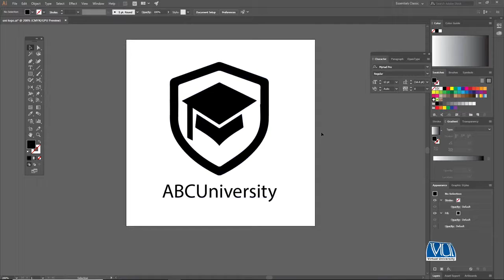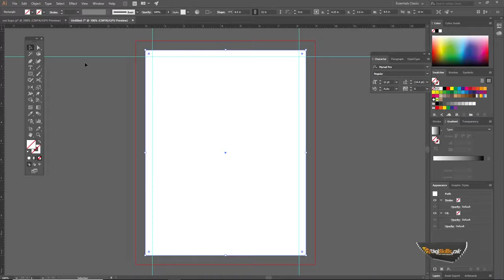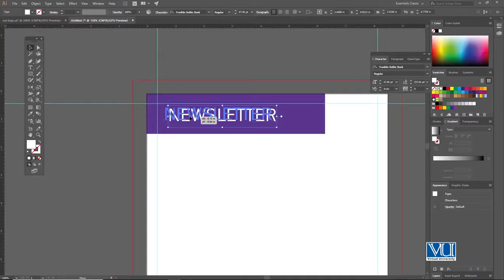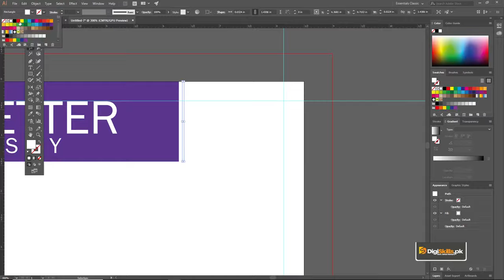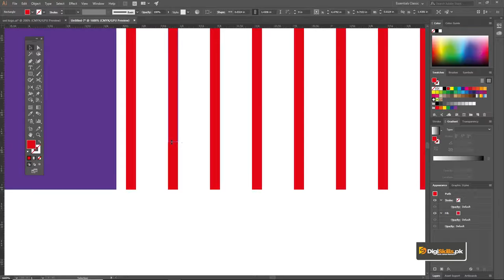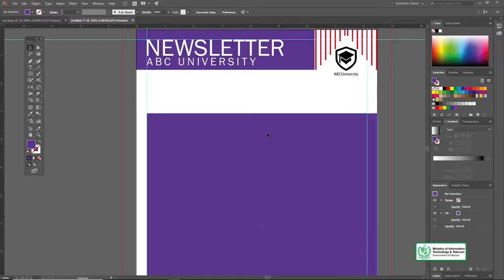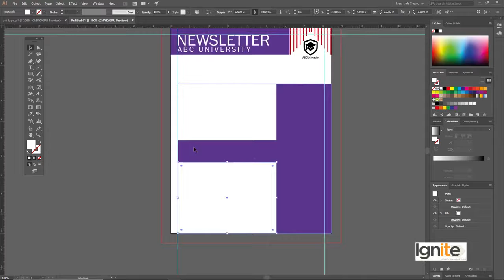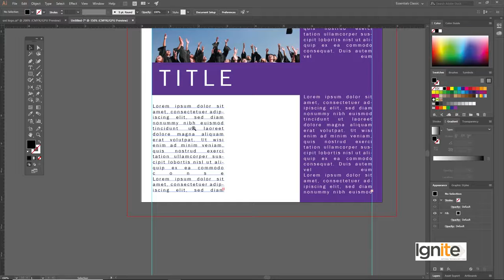173 Theory and Practice Designing Newsletter